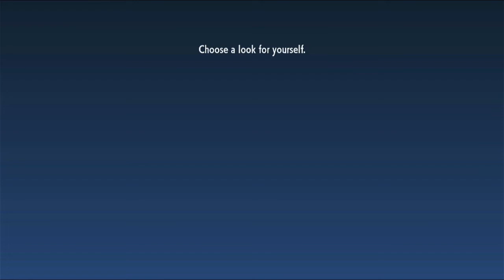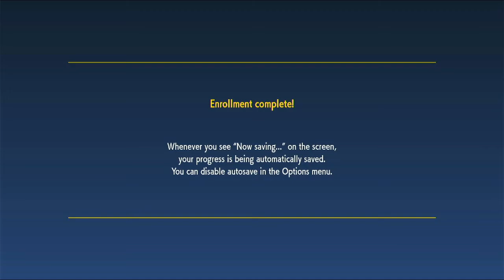Episode 1 Our First Battle - Pokemon Scarlet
Getting our starter pokemon and doing battle.
No thoughts, only happy.